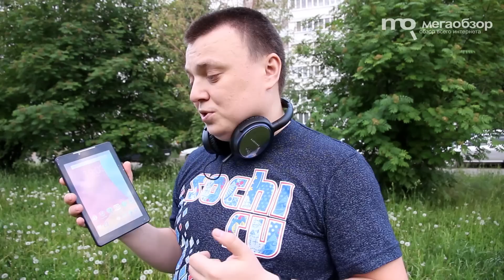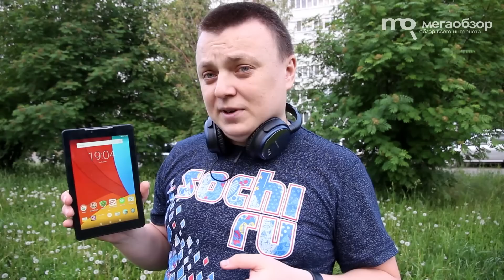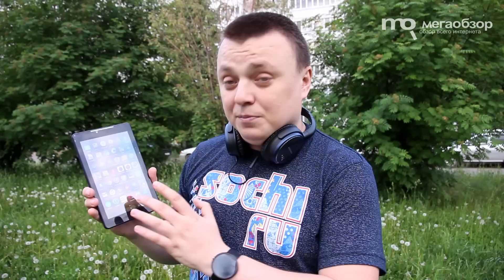Prestigio MultiPad Wize 3797 обзор планшета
За свою цену Prestigio MultiPad Wize 3797 предлагает хороший набор железа. К сильным сторонам отнесем поддержку подключения к 3G интернета, 4-ядерный процессор Intel, 7-дюймовый HD IPS экран, поддержка карт памяти, стабильная работа системы, Android 5.1. Огорчили только ограничения по 3G модулю, в идеале нужна голосовая связь. Рекомендовать этот планшет можно в тех сценариях, когда на руках уже есть смартфон, в качестве навигатора в автомобиль, в качестве гаджета для ребенка или родителей.